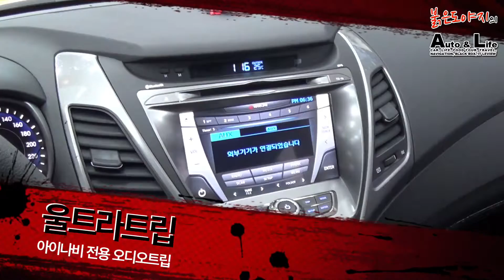대구네비매립 더뉴아반떼MD 아이나비M100 일체형 티저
대구 아이나비 남산점에서
시공된 더뉴아반떼MD 차량의 아이나비M100
오디오트립일체형 매립 작업의 티저 입니다.